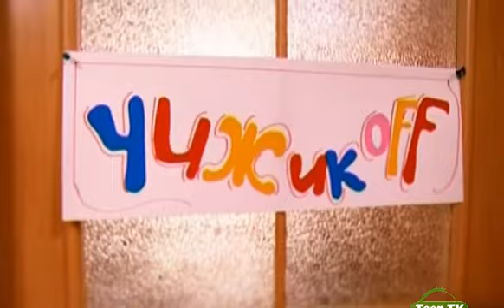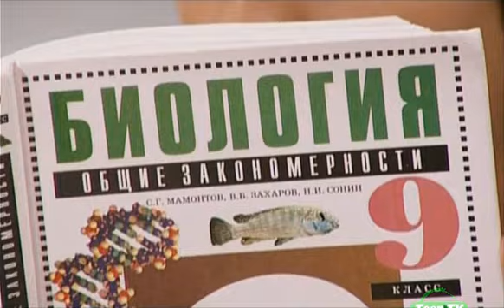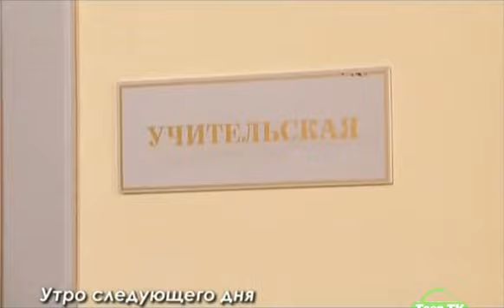Старшеклассники - 4 Сезон - 4 Серия /2009 - 2010/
Название серии: Тушёнка со сливками.
Жанр: Молодёжный сериал.
Страна: Россия.
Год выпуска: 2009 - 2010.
Количество серий: 52.
Режиссёр: Ядвига Закржевская.
В ролях: Вадим Козлов, Наталья Бахматова, Всеволод Митрофанов, Ольга Сивцова, Юлия Кудояр, Алексей Щуров, Андрей Пынзару, Алексей Симонов, Юлия Ерусова, Михаил Быстров, Григорий Татаренко, Павел Татаренко, Валентина Егоренкова.

О сериале: Неважно, в каком классе ты учишься: в новом телевизионном сезоне мы все переходим в старшие классы вместе с премьерой знаменитого сериала «Старшеклассники»! Начиная с сериала «ОБЖ», телевизионные школьники учатся и растут, набираются опыта и набивают шишки на глазах у юных зрителей, которые каждый день узнают в персонажах сериала себя. Постепенно герои выросли и стали старшеклассниками, и сериал стал называться соответственно – «Старшеклассники».
Выдуманная телевизионная школа для многих стала отражением школы жизни, ведь герои сериала сталкиваются с теми же проблемами, что и реальные школьники: за сотни серий они уже влюблялись без памяти, ссорились с любимыми из-за пустяков, иногда предавали, иногда встречали предательство от других, прощали или рвали отношения навсегда… А сколько переживаний им еще предстоит! В новом сезоне сериал «Старшеклассники» возвращается на экраны с новыми сериями, полными приключений, событий и эмоций!
В сериале появятся как новые персонажи, так уже и полюбившиеся зрителям: либеральный директор Борис Максимович («Борман»), строгая, непоколебимая учительница биологии Зоя Захаровна («Муха ЗЗ»), очаровательная секретарша Лена Берёзкина, свободолюбивая дочка Бормана Катя Воронина (Ворона), школьные буфетчики (братья - близнецы) Ярослав и Вячеслав Приходько, бесстрашные охранники Заров и Заботин, и, конечно, Лиза Неустроева.

Список серий:
1. Телефонный террорист.
2. Арабский гость.
3. Месть человека с пилой.
4. Тушёнка со сливками.
5. Шпаргалка.
6. Премия.
7. Непростая формула.
8. Тёмное прошлое.
9. Верзила.
10. Двойная пропажа.
11. Потеряшка.
12. Разгром.
13. Практикантка.
14. Шантаж.
15. Охотники за привидениями.
16. Ворона и сыр.
17. Солдафон.
18. Идеальное преступление.
19. Тайная любовь.
20. Сложные взаимоотношения.
21. Солдат и девушка.
22. Журналист.
23. Страсти в интернете.
24. Боец.
25. Живой репортаж.
26. Война охранников.
27. Дружок.
28. Муха под прицелом.
29. Мимолётное увлечение.
30. Чижикoff 2.
31. Машенька.
32. Минутное помешательство.
33. Таблетки.
34. Подстава.
35. Маленькая преступница.
36. Пусть говорят.
37. Флешка.
38. Сломанная рука.
39. Коробка с сигарами.
40. Кредит доверия.
41. Учитель года.
42. Маленький жигало.
43. Возвращение.
44. Пустышка.
45. Мымра.
46. Подружки.
47. Свободные отношения.
48. Надпись на снегу.
49. Пропажа.
50. Жажда власти.
51. Борьба за место.
52. Последний поворот.